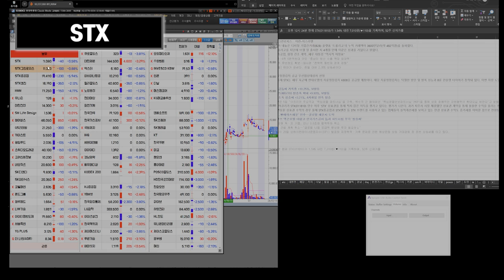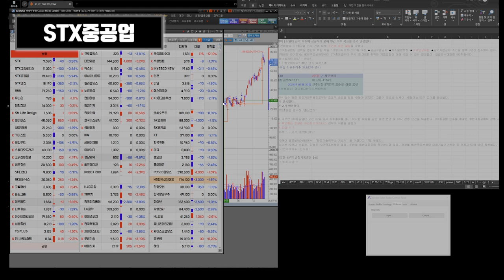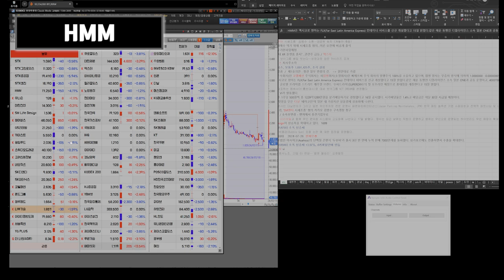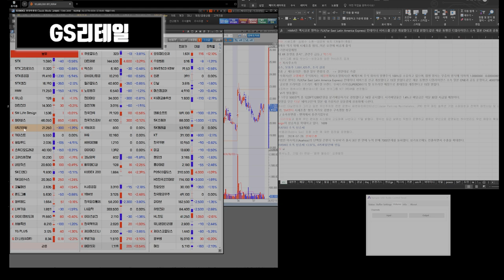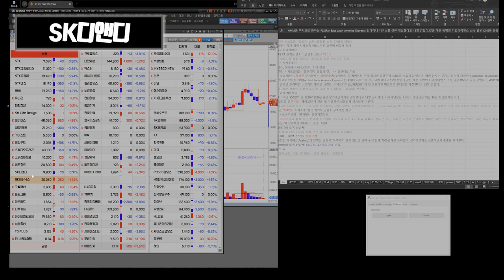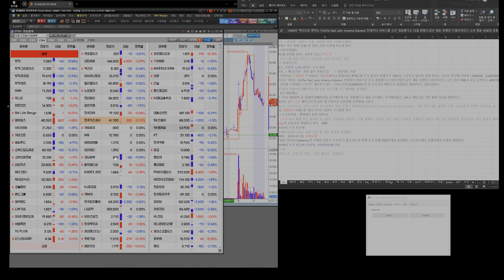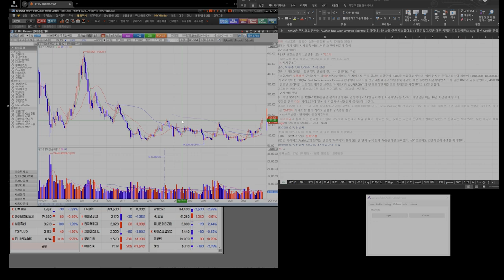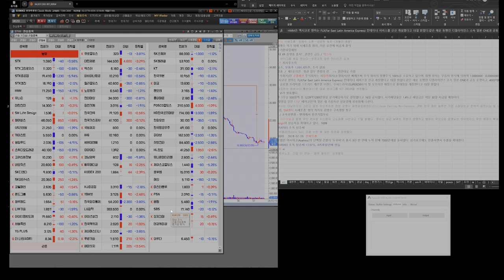240722 STX STX중공업 HMM 유니슨 대한전선 GS리테일 SM Life Design 펄어비스 gs리테일 키이스트 윙입푸드 고려신용정보 SK디앤디 코웰패션